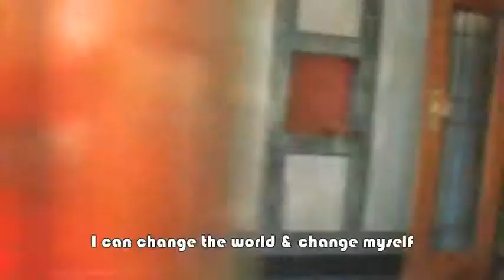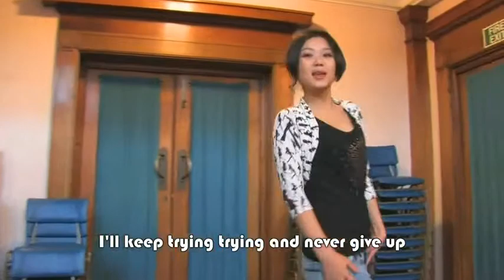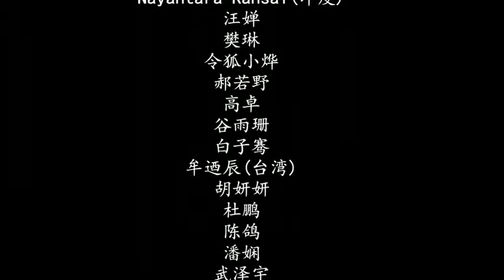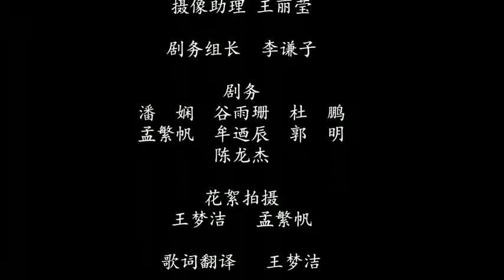LipDub - The Best LipDub Channel 953